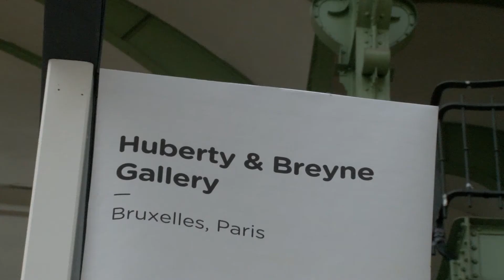ART PARIS 2017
Reportage sur les œuvres présentées lors de Art Paris 2017. Avec notamment François Avril, Dominique Corbasson, Jean-Claude Götting, Jacques de Loustal, Conrad Botes, Anton Kannemeyer…